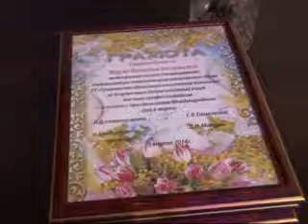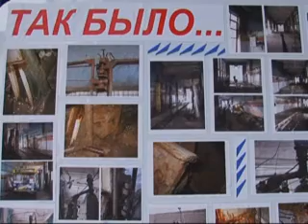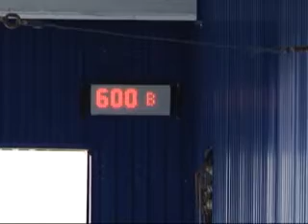Новости вечер 2014 03 05